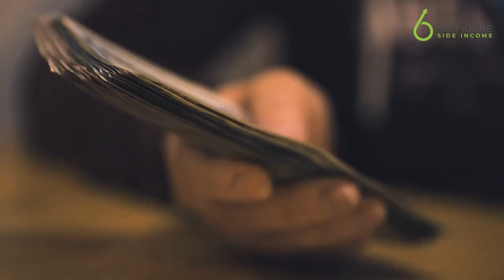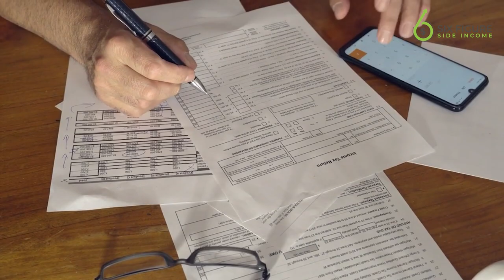How This Guy Started an $80k / Month Debt Collection Service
Even in recession there are certain industries that continue making really good money. Take for example collection agencies, whose job it is to collect on past due invoices and debt of all sorts of companies. .

Back in 2017, Avi Grunwald is one entrepreneur who decided to start a debt collection company called Fair Capital without any prior knowledge of the industry. Today, Avi’s company works with more than 600 companies and brings in more than $80k per month in revenue.

In today’s business case study, I'll break down what you’ll need to start a debt collection service of your own, how to find customers, and how to get paid. Let’s get into it.

To give you some perspective on how big the debt collection industry actually is.. An estimated 28% of the United States has some debt in collections right now. According to Consumer Reports, 43 million Americans are contacted by collection agencies for medical debt each year. And of course there is a massive industry built around collecting on these obligations.

In case you’re not familiar, here’s how debt collection companies work:

Imagine there’s an ABX telephone company out there with 1,000 accounts more than 6 months overdue on their bills. Of course, the company already tried to get paid on this debt in the normal ways by sending email reminders, mailing letters, and making courtesy calls.

At this point, the ABX telephone company might give up on trying to collect any money. This is where a debt collection agency could come in.

From the perspective of ABX telephone company, getting a little bit of money from these past due customers is better than getting no payment at all.. As a result, ABX telephone company decides to work with a collection agency to do the work of calling and mailing people to pay their bills.

According to Avi these are the two most common ways that a debt collection company gets paid:

The first is called a contingency-based model. This means you only get paid when you successfully collect on a debt and is the approach Fair Capital used to build their business.

The average debt collection fee is 20% - 40% of debt owed. This means you’ll get $20 - $40 for every $100 you’re able to collect.

To use another example, if you were able to get connected with a landscaping company where outstanding bills could range from $1,000 - $10,000, you could see how this business model would be quite lucrative if you’re able to scale the business and take on a lot of clients.

The second way debt collection agencies get paid through a flat-rate fee. This means you’ll negotiate how much you’ll get paid with another company to collect payments. This allows you to get paid regardless of the number of accounts you’re able to convert into payments.

This is the business database I use to see the revenue numbers and tools of 3,000+ businesses

Sign up for a paid subscription to Starter Story and I'll even give you a free personal consulting session for joining.